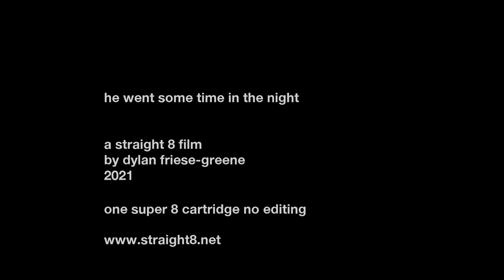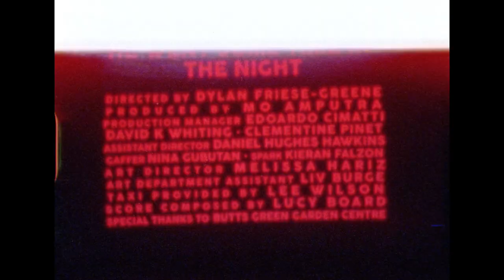He Went Some Time In The Night - Short Film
One Super 8 Cartridge, no editing.